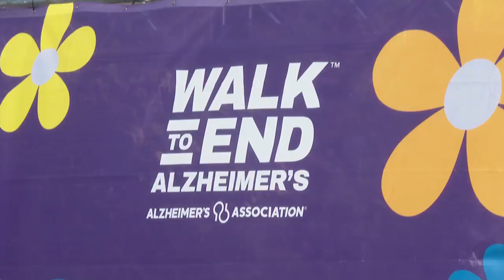Dane Co. Walk to End Alzheimer’s welcomes over one thousand participants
A sea of purple filled Madison’s Warner Park on Sunday for the annual Walk to End Alzheimer’s event.